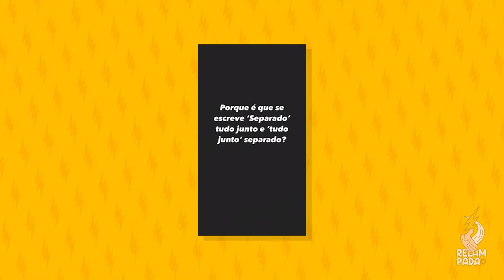NOVOS HOSTS ⚡️ Sara Figueira & Francisco Corte ⚡️ RELAMPADA #38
APOIA a RELAMPADA!